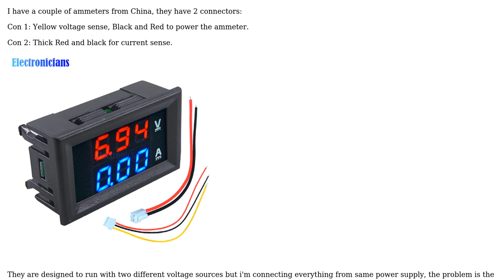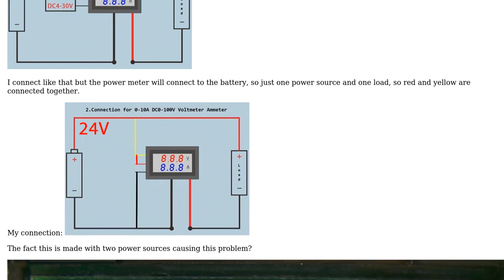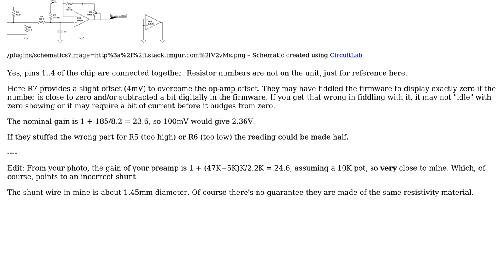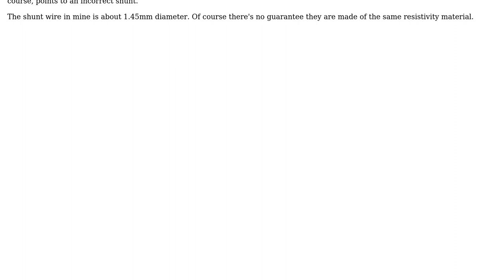Electronics: Ammeter show half of the real current draw (2 Solutions!!)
Electronics: Ammeter show half of the real current draw

With thanks & praise to God, and with thanks to the many people who have made this project possible! | Content (except music & images) licensed under CC BY-SA | Music | Images & others | With thanks to user Tiago Conceicao user Spehro Pefhany user Jasen and the Stack Exchange Network Trademarks are property of their respective owners. You are responsible for your own actions.